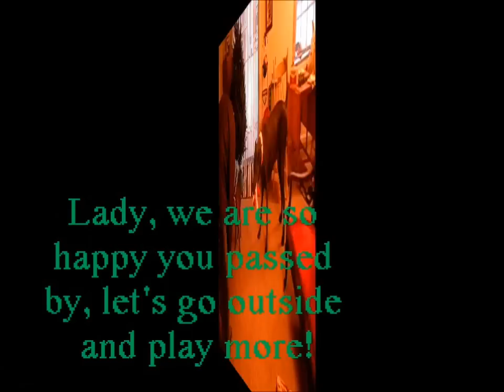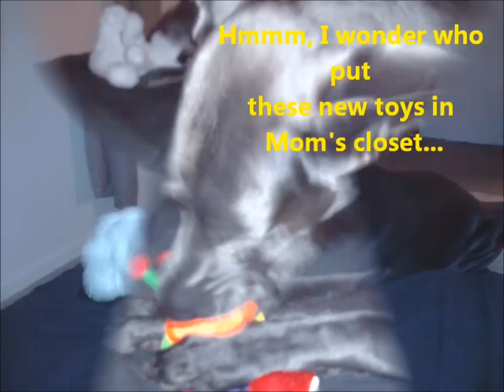Great Dane Steel: A Christmas Little Story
Steel and Isabella getting ready for Christmas